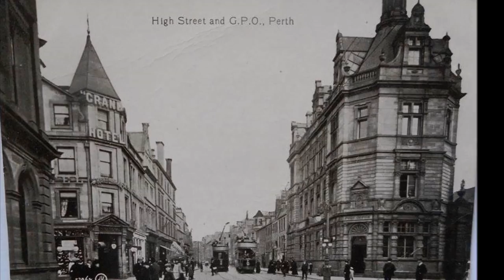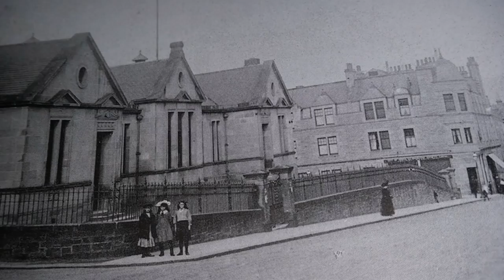Memories are made of this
a wee video made from pictures of Perth (Scotland) for the Auld Perth Bairns group on facebook